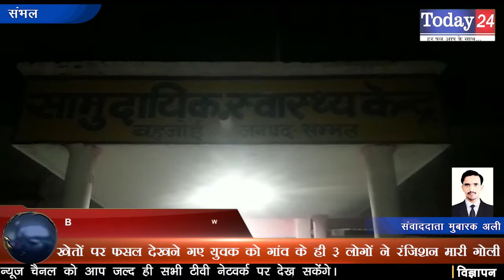खेतों पर फसल देखने गए युवक को गांव के ही 3 लोगों ने रंजिशन मारी गोली | Today24